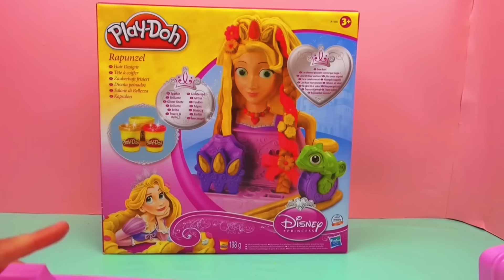Princesse Raiponce Play Doh français – Cheveux en pâte à modeler- Princesse Disney Hair Design